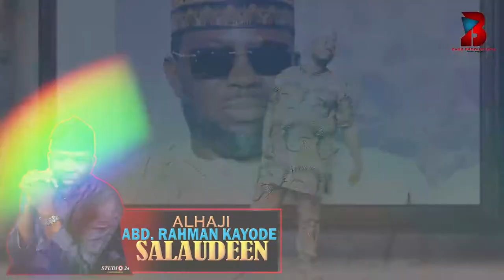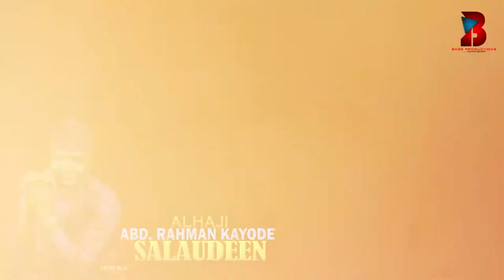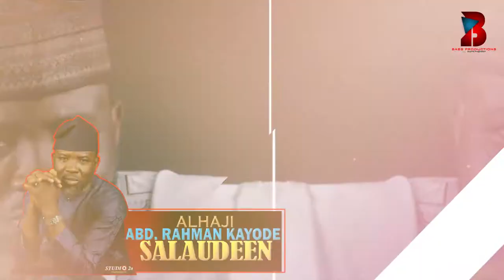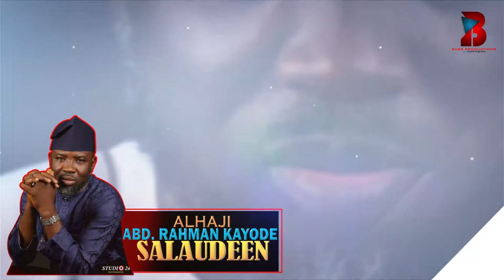AZEEZ AJOBIEWE (son of Ajobiewe) for ALH. ABDUR RAMON ALABI